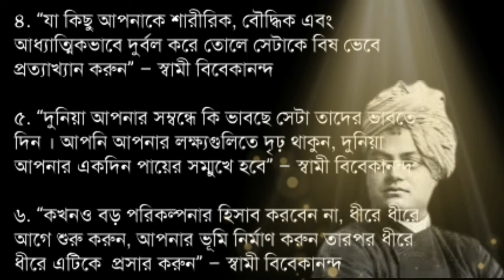motivation though by swami bibekanando in bangla.